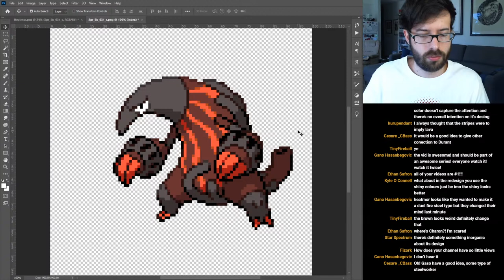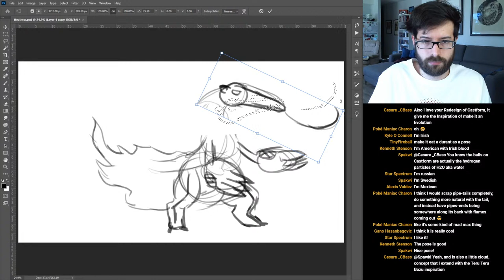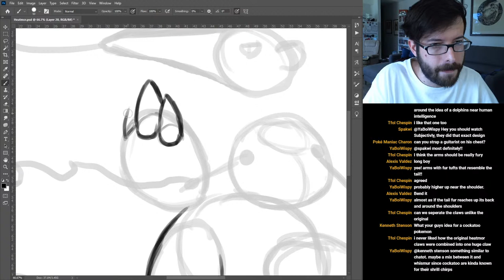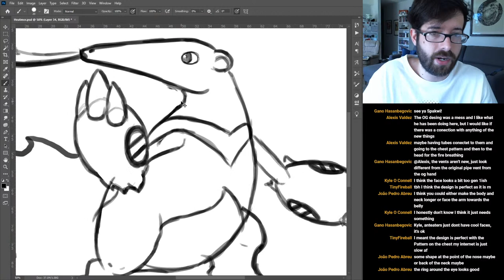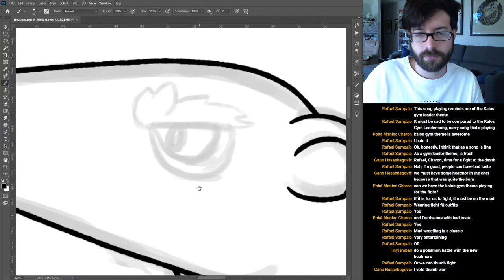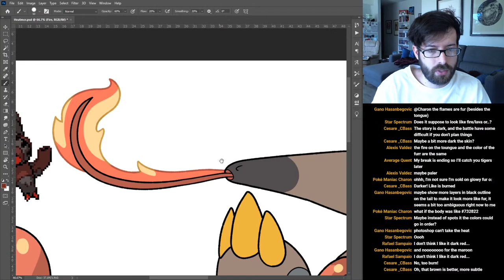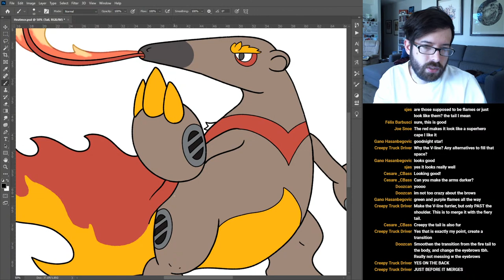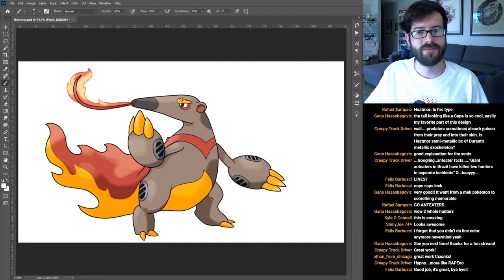Redesigning Heatmor LIVE!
Heatmor was the most suggested redesign from the past three months, and it really does fall short of a being a great fire anteater. What can we do to make it better?